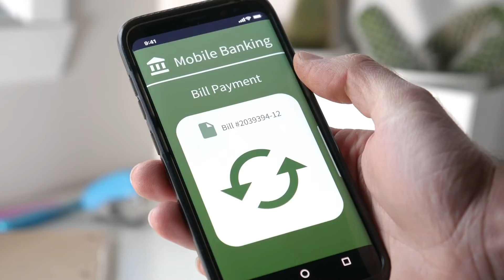Core banking system by Luxoft’s Hogan and IBM z16: High-quality modernization for banks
Supercharge your digital transformation efforts and enhance your competitive edge, agility, and operational resilience with Hogan core banking mainframe hybrid cloud solution. Powered by 30+ years of collaboration between Luxoft and IBM, this solution allows you to keep your core banking system on par with evolving customer needs while ensuring high performance, data security, and unlimited scalability.

For more than 45 years, Luxoft’s Hogan mainframe banking system doesn’t cease to evolve to deliver cutting-edge, robust CoreBanking solutions for Hogan clients. Combined with IBM’s z16 platform, the Hogan mainframe system becomes even more scalable and flexible, allowing you to streamline testing and promptly adopt modern technology.

Our Hogan mainframe hybrid cloud solution enables Hogan clients to enhance customer experience and service quality while protecting existing investment into technology. IBM’s z16 enables AI-driven analytics and workflows. It also adds fully homomorphic encryption at rest, in flight, and in use to the Hogan banking system to ensure security, compliance, and privacy.

Boost operational efficiency, enrich customer experiences, increase employee performance, and offer innovative Banking products and services with Hogan banking hybrid cloud solution.